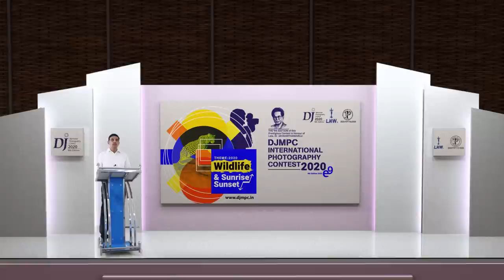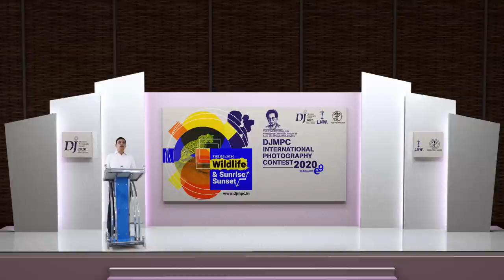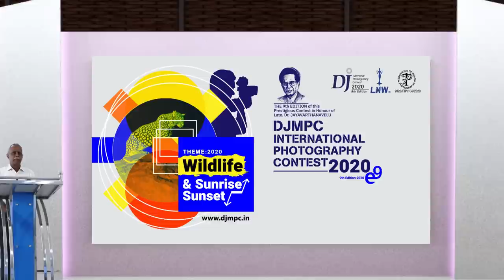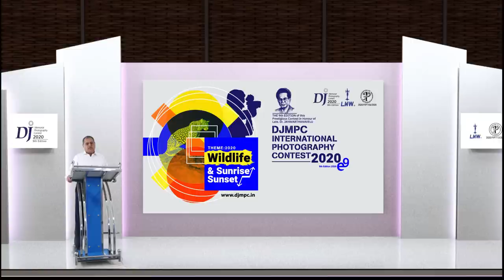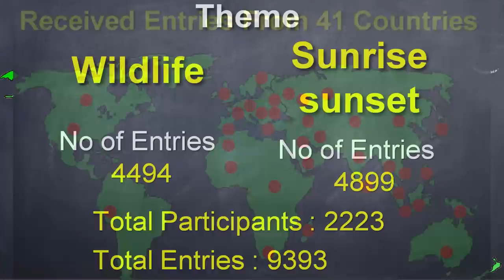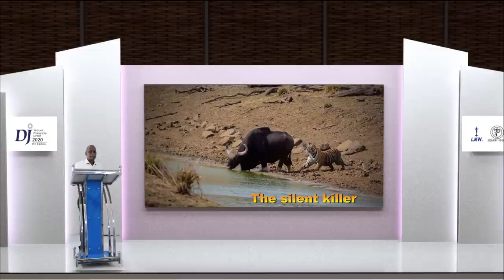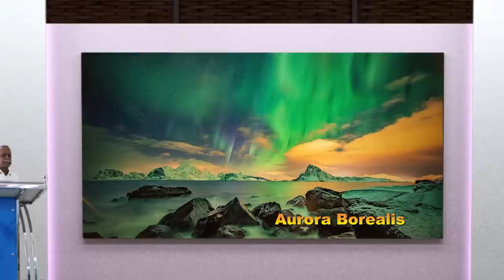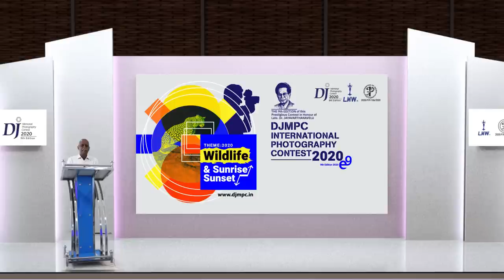DJ Memorial Photography Contest 2020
Welcome to the 9th Edition DJ Memorial Photography Contest 2020 award ceremony